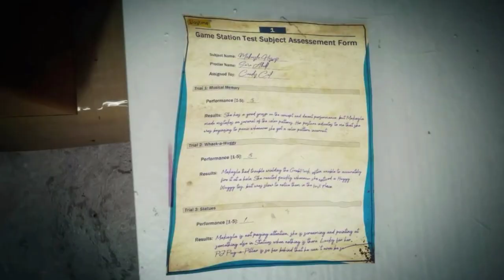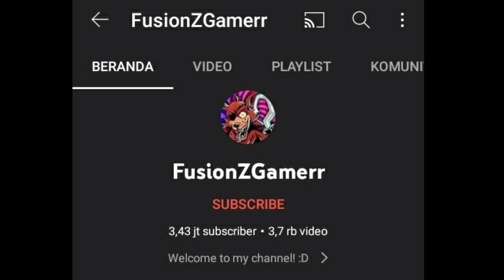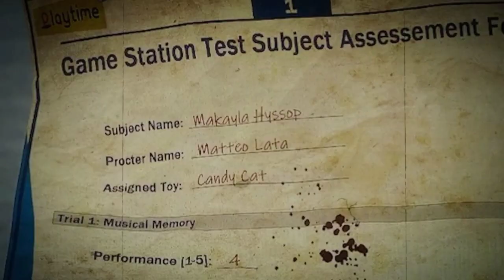ENDING RAHASIA !!! Investigasi Adanya ENDING RAHASIA yang di Temukan di POPPY PLAYTIME CHAPTER 2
~DESKRIPSI~

ADA ENDING RAHASIA DI DALAM FILE CHAPTER 2, APA ISI ENDINGNYA ?

Halo semuanya kembali lagi di channel zaky4032 & pada video kali ini kita akan membahas tentang Game yang sedang ramai & hangat di bicarakan para player, yaitu POPPY PLAYTIME, ini adalah game horror bertemakan boneka yang sudah sejak 2021 rilis, berbeda dengan topik sebelumnya, kali ini kita akan membahas sekaligus menginvestigasi adanya ending lain yang tersembunyi di dalam file chapter 2, ada juga unused content yang benar benar menarik perhatian, apa saja itu ? penasaran ? So langsung aja cek this video.

《JADWAL UPLOAD》
HARI = RANDOM
JAM   = 13:00/16:00 WIB
《ALAT TEMPUR》
•SMARTPHONE         = Samsung J2 Pro 2018
•ALAT EDITING         = Pixellab,Kinemaster Pro,YT Studio,etc.

《SPESIFIKASI PC》
•VGA inno 3d GTX 750 ti 2GB Single fan
•Harddisk Hitachi 250 GB
•Power Supply Infinity 400 Watt